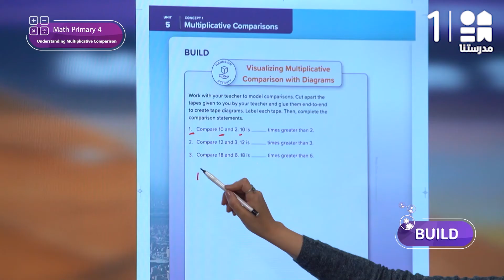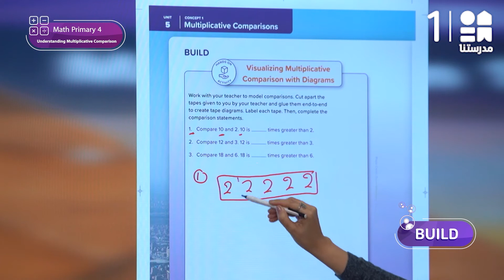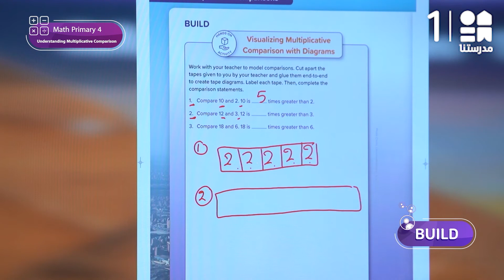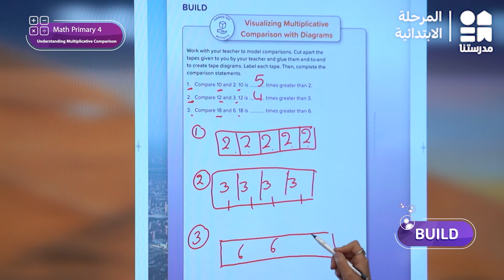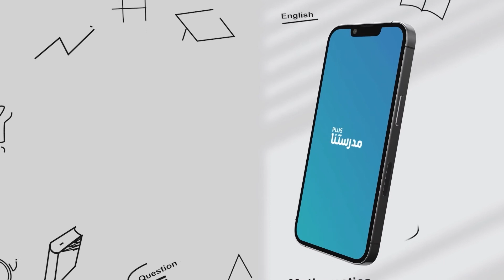Understanding Multiplicative Comparison | Math | الصف الرابع الابتدائي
يمكنكم تحميل تطبيق مدرستنا Plus :
لمستخدمي نظام أندرويد: